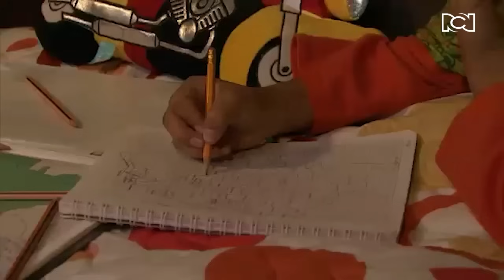La responsabilidad de Germán | El man es Germán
El edil llega al gimnasio de doña Grace para hacer negocios con ella así que deberá madrugar, pero sus amigos lo invitan de rumba, Frito no está de acuerdo con que él se vaya porque tiene un compromiso con doña Grace. Al día siguiente, llegan a la casa, Germán

La responsabilidad de Germán